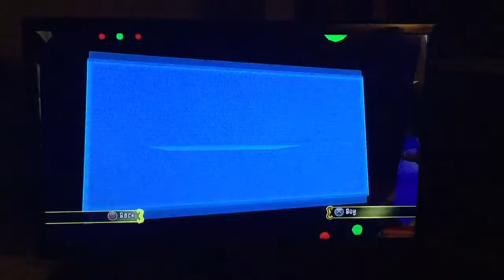Sly Cooper Thieves in Time ( PS3 ) Playthrough: Copy Cats Job ( 1st Half )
Its not in the title here, but the rest of the Up in Smoke job is completed first by finishing Bentley's hacking and freeing the 2nd thief.

Then the 1st half of the job Copy Cats to try to free the thief ( The Tiger ) next in the secret Smuggler's cove below the Arabian Taxi Shop.